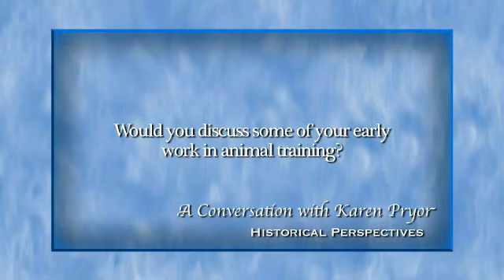Karen Pryor | Historical Perspectives Interview Excerpt | Aquatic Mammals Journal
In 2008, Aquatic Mammals Journal launched a series titled Historical Perspectives in which esteemed colleagues provide a written essay of their perspective in a field related to marine mammal studies and are interviewed for a DVD record. This is an excerpt from the interview with Karen Pryor. You can purchase the entire DVD by visiting the Aquatic Mammals Journal